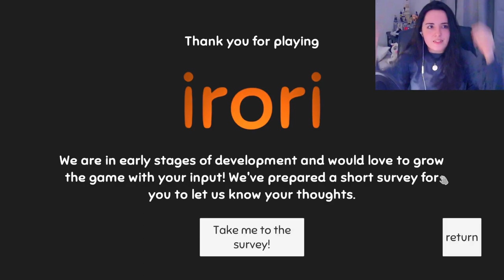irori (DEMO)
I hated editing this.

As the aroma of savoury skewers wafts outside, hungry passengers rest their weary souls at the hearth. You are the chef on the cross-lands train, in charge of the irori cabin. Cook up a variety of skewers to warm bellies and hearts as you cross paths with travellers on their own journeys.